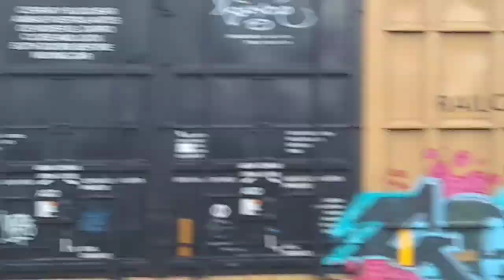Short 14r with remote control switcher& wrecked car